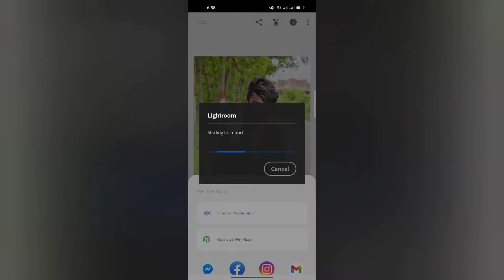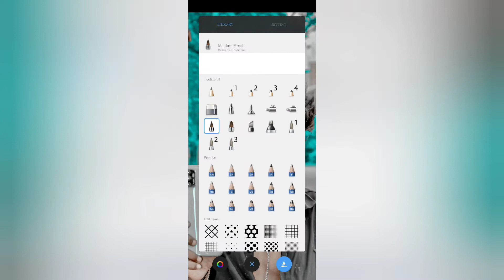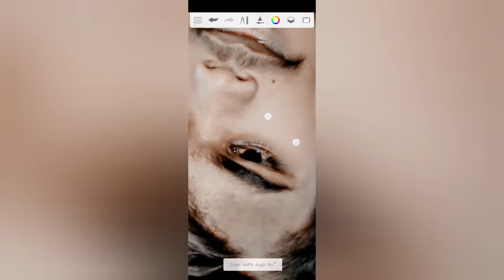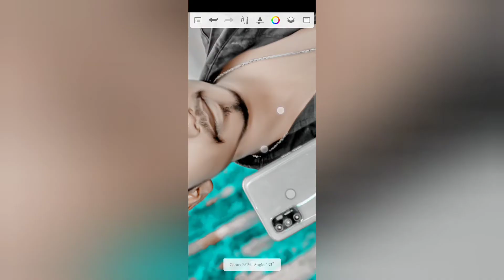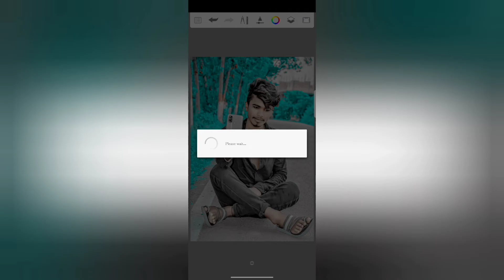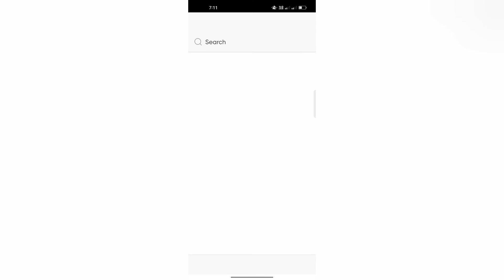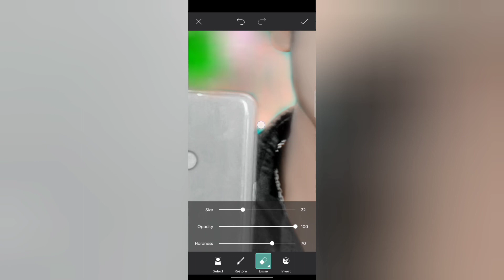photo editing video Snapseed Background chenge sketchbook fesh smooth hira editor boy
IMPORTANT NOTICE

thanks

sketchbook fesh smooth video
sketchbook photo editing video
litroom photo editing video
photo editing
sonu editor
rdx editor
photo editing apps
Litroom photo editing Snapseed photo editing short video
Snapseed photo editing video PicsArt photo editing